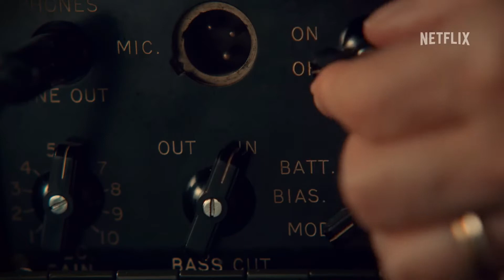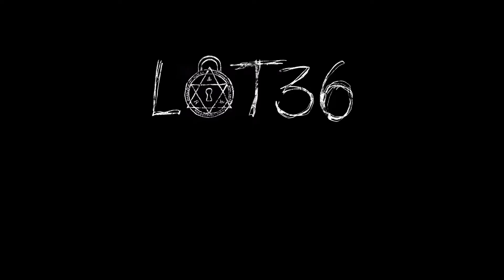GUILLERMO DEL TORO'S CABINET OF CURIOSITIES | ALL Trailers (2022) | Netflix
00:00 - Intro
00:18 - Teaser Trailer
01:21 - Trailer
03:32 - Lot 36 Trailer
04:10 - Graveyard Rats Trailer
04:48 - The Autopsy Trailer
05:25 - The Outside Trailer
06:07 - Dreams in the Witch House Trailer
06:41 - Pickman's Model Trailer
07:17 - The Murmuring Trailer
07:58 - The Viewing Trailer
08:32 - Outro

Release Date: October 25, 2022 (USA)
Genre: Horror/Mystery
Streaming: Netflix
Cast: Eric André, Charlyne Yi, Sofia Boutella, Peter Weller
Creator: Guillermo del Toro